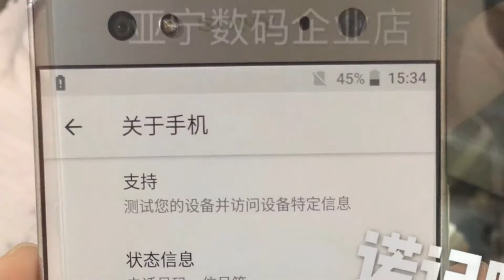Sony Xperia XZA First Look & Hands-On